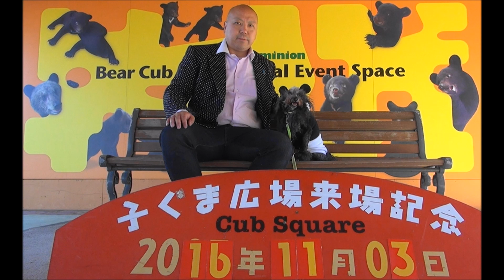H28(2016)11/3(祝・木)⑦リルファのリリー【犬吉猫吉お散歩ウォッチング】(360回目)カドリードミニオン(熊本県阿蘇市)!!パンダマウス